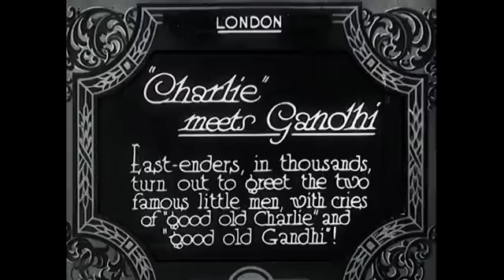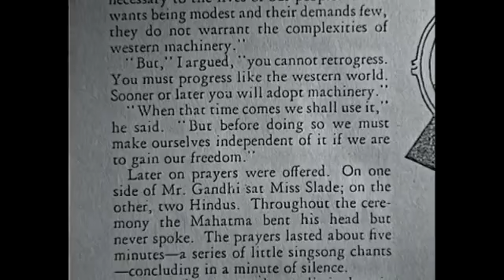Charlie Chaplin Modern Times 2 6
funny-ecards,funny-shit,funnyjunk